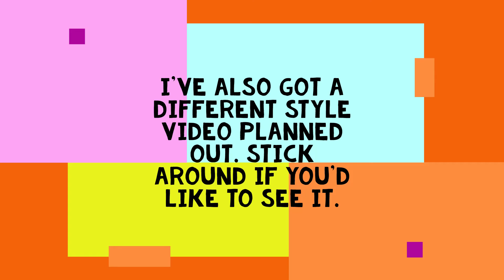100 Subscribers!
So the goal was to hit 100 before June. It's barely February, and I'm already there! Now, let's go for 200 before the end of the year.